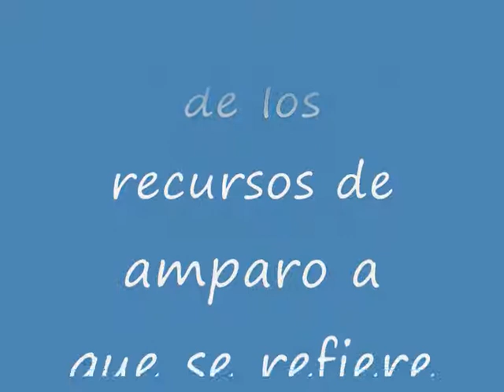Ley Orgánica del Régimen Electoral General.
Instrucción de 28 de mayo de 1995, de la Junta Electoral Central